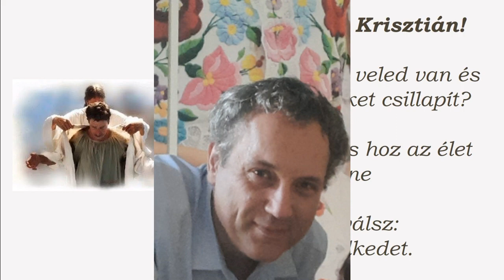Rozványi Dávid: Isten éltessen, Krisztián!